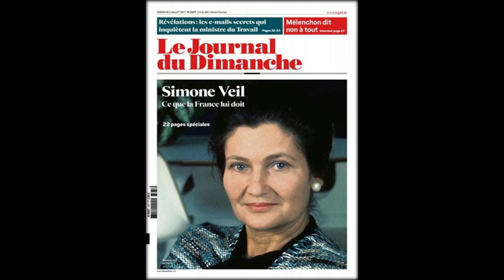Bertrand Cantat en Une des Inrocks : le coup de gueule de Vanessa et Alysson Paradis (Photo)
En 2003, le chanteur du groupe Noir Désir, Bertrand Cantat, a été condamné à huit ans de réclusion criminelle pour le meurtre de sa compagne, Marie Trintignant. En 2007, il a obtenu sa liberté conditionnelle puis totale en 2011. Il a finalement fait son retour sur le devant de la scène musicale et a formé un nouveau groupe, baptisé Détroit.